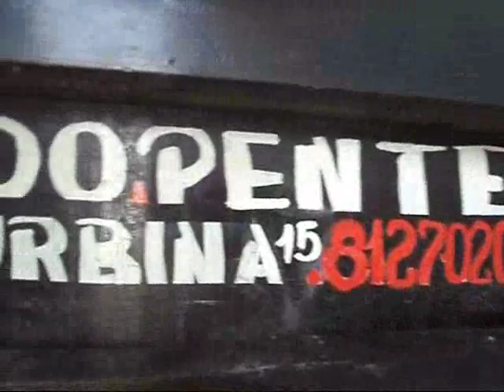F 250 CANTANDO turbina NA CURVA ORIGINAL EO PENTE BY RICARDO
F 250 CANTANDO NA CURVA ORIGINAL FILE EO PENTE KKKKK.
ID 960*597      NA CURVA ORIGINAL EO PENTE EO PENTE BY RICARDO